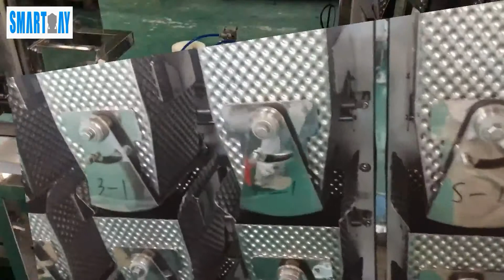Pot auto feeding, weighing, packing and capping system for dates